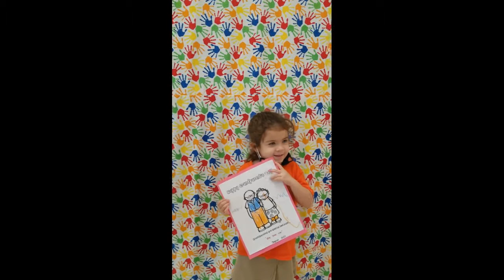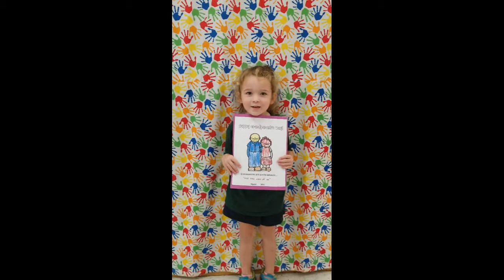VIP-PreSchool 3A Miss K.